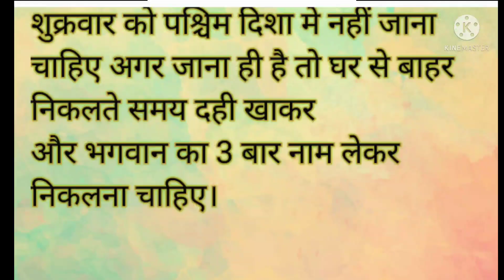आज का पंचांग 04/06/2021#panchang